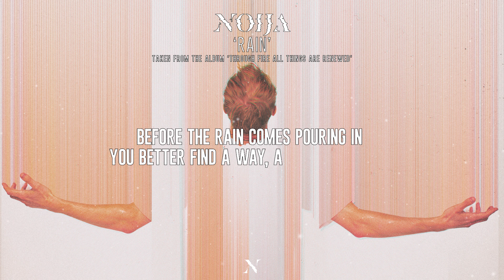Noija - Rain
Dreambound

Artist: Noija
Song: Rain
Album: 'Through Fire All Things Are Renewed' (2020)
Hometown: Malmö, Sweden

Lyrics:

I so badly wanted you to stay
But now we go our seperate ways
I'm afraid to feel this numbing pain
But I know there's more to gain

Feels like I am wasting time
Thoughts passing like the seasons
I try to let the past stay dead but it's haunting for a reason
When you feel like you can't breathe
Like your emotions are an ocean around you
The only way out is through

Before the rain comes pouring in
You better find a way, a way to be okay
Before the touch of love comes near
You'll just have to wait, for the storm to be replaced

I have a scolding fire inside of me
Yet you focus on the smoke
You breathe it in until you choke
I just wish that I could make you see
I've been hiding under a cloak
Gained the courage so I spoke

When you feel like you can't see
like your emotions are a darkness around you

Sometimes I have to let the rain fall
Let the rain fall
Sometimes I have to let it take me
Let it erase me

Let it pour down
Let it take me

Credits:

Ludvig Ottosson at Silver Sun Studios

Mastered by
Buster Odeholm at Impact Studios